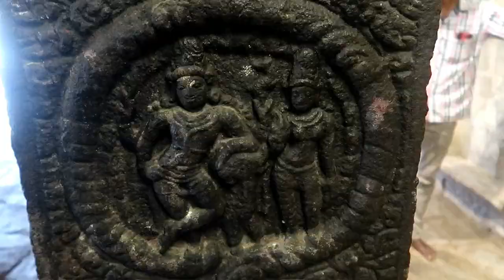Darasuram Airavatesvara Temple full tour in Telugu | World Heritage Site | Tamilnadu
Darasuram Airavatesvara Temple complete information in Telugu are how to reach Darasuram, places to see in Airavatesvara Temple, and Airavatesvara Temple Story.

► Best of India in 365 days Episode 14 (Prequel) - Darasuram airavatesvara temple

Darasuram yatra budget:
Hotel room cost - Rs.800-Rs.1000 per day for 2 members
Food cost per person per day - Rs.250
Warangal to Kumbakonam train ticket cost Rs.450 for sleeper
Vijayawada to Kumbakonam train ticket cost Rs.385 for sleeper
Tirupati to Kumbakonam train ticket cost Rs.250 for sleeper
Other expenses - Rs.1000

Train details:
Train: MUV RMM EXP (15120)
Departs:WARANGAL (WL) - 23:12
Departs:VIJAYAWADA JN (BZA) - 03:00
Arrives:KUMBAKONAM (KMU) - 16:03
(Operates:Mon)

Train: SHRADDHA SETHU (16794)
Departs:WARANGAL (WL) - 06:32
Departs:VIJAYAWADA JN (BZA) - 10:10
Arrives:KUMBAKONAM (KMU) - 22:43
(Operates:Fri)

Train: BBS RMM EXPRESS (18496)
Departs:VIJAYAWADA JN (BZA) - 01:20
Arrives:KUMBAKONAM (KMU) - 14:08
(Operates:Sat)

Train: TPTY RMM EXP (16779)
Departs:TIRUPATI (TPTY) - 13:00
Arrives:KUMBAKONAM (KMU) - 22:28
(Operates:Tue, Fri, Sun)